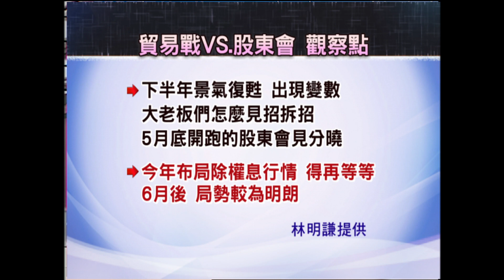報復只會更糟?川普聲稱只是小爭執│20190518-2股海揚帆*王夢萍│非凡商業台 台視財經台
【報復只會更糟?川普聲稱只是小爭執】
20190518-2股海揚帆*王夢萍 林明謙

《非凡商業台》周六首播 20:00
周日重播 00:00、05:00、16:00
《台視財經台》周日下午 17:00